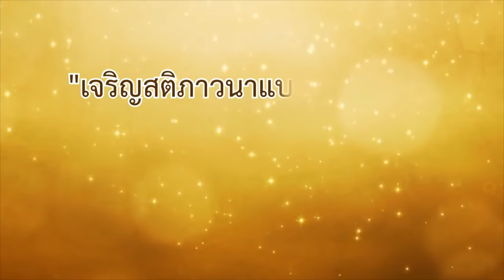36. (มือใหม่) จาก"สติธรรมดา" สู่"มหาสติ" โดย พระสุทธิศาสตร์ ปญฺญาปทีโป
ตัดทอนมาจาก ขอขอบคุณคลิปต้นฉบับ

ดูคลิปอื่นๆ ใน Channel "มือใหม่หลวงพ่อเทียน" ที่

ผู้ที่ไม่เคยฝึกกรรมฐาน หรือสนใจเรียนรู้เรื่องกรรมฐานและการเจริญสติแบบเข้าใจง่าย!! ดูที่

Channel "มือใหม่หลวงพ่อเทียน" ไม่มีการรับบริจาคใดๆ ทั้งสิ้น

เพราะฉะนั้น เกือบทุกคลิปที่ upload โดย "มือใหม่หลวงพ่อเทียน" จะไม่มีโฆษณาแทรก
นอกจาก 2 กรณีดังต่อไปนี้ที่ "อาจจะ" มีโฆษณาแทรก คือ

1. เป็นคลิปที่เราไม่ได้ upload เอง แต่เป็นการแชร์คลิปมาจาก Channel อื่นๆ
ซึ่งคลิปเหล่านั้นมีเงื่อนไขในการโฆษณาติดมากับคลิปด้วย

2. เป็นคลิปที่เรา upload เอง แต่ไฟล์ต้นฉบับมีภาพหรือเสียงที่เป็นลิขสิทธิ์ของผู้อื่น
ในกรณีนี้ youtube และเจ้าของลิขสิทธิ์ อนุญาตให้เราเผยแพร่ได้ แต่ "อาจจะ" มีโฆษณาแทรก
และรายได้ต่างๆ (หากจะพึงมีเกิดขึ้นตามเงื่อนไขของ youtube) จะตกเป็นของเจ้าของลิขสิทธิ์นั้น